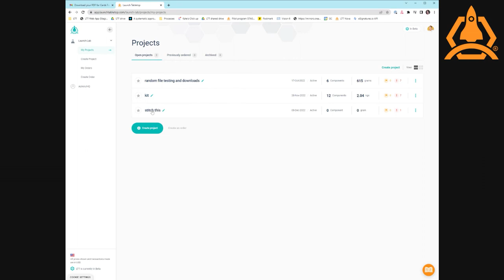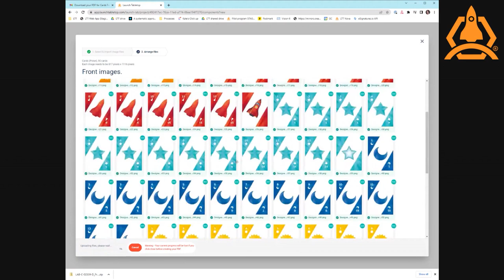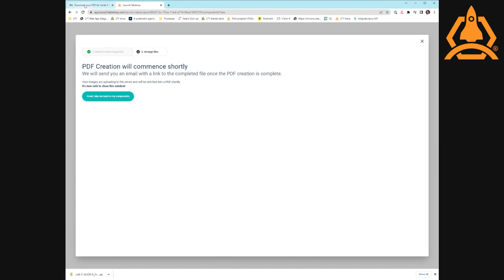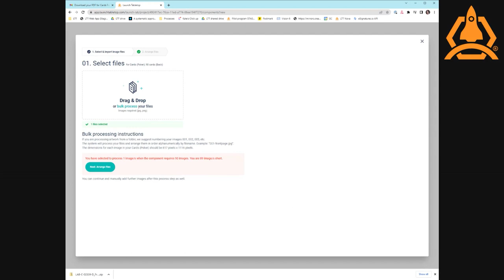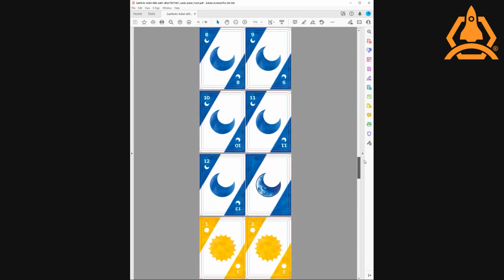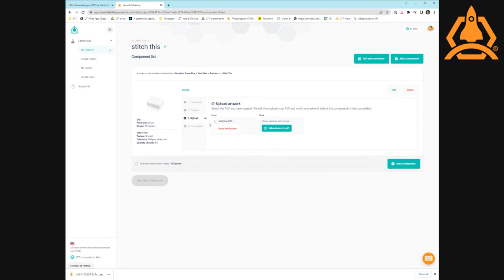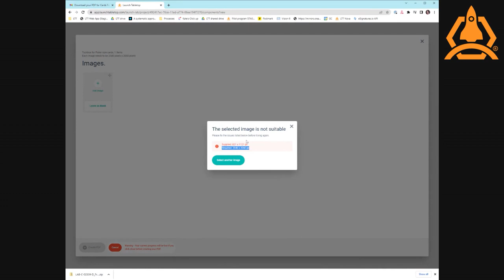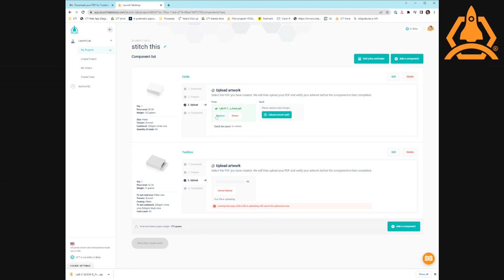PDF Stitcher has been launched!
Kate talks about the just-launched PDF Stitcher functionality for Launch Lab: what it is, where to find it, and how to use it.